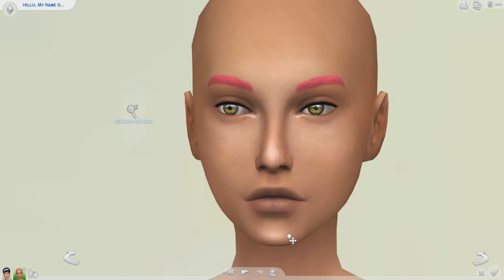THE SIMS 4 | Create a Sim | Tumblr fashion collab w/MysticalPlumbob + cc list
Tumblr fashion collab with the sweet MysticalPlumbob - go check her out!

Also, sorry for that lag at the end, computer's acting weird these days!